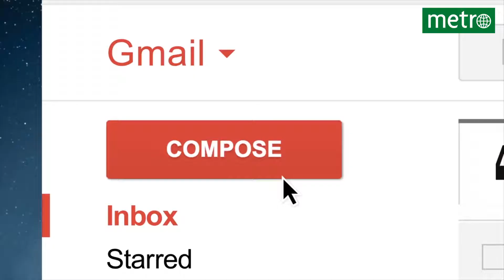Google leest je mailtjes niet meer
Google stopt met het lezen van je mailtjes. Het bedrijf deed dat om informatie in te winnen, zodat het gerichter advertenties kon verkopen. Met de wijziging hopen ze meer zakelijke klanten te lokken.